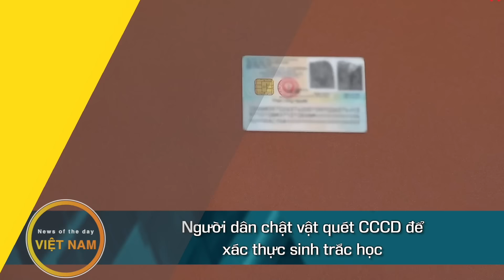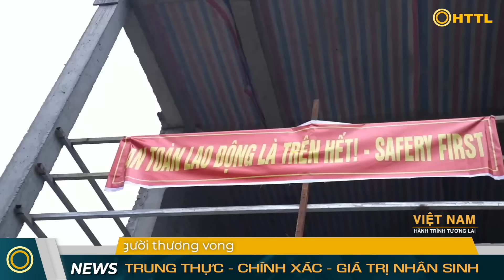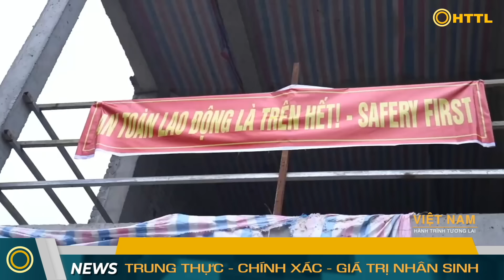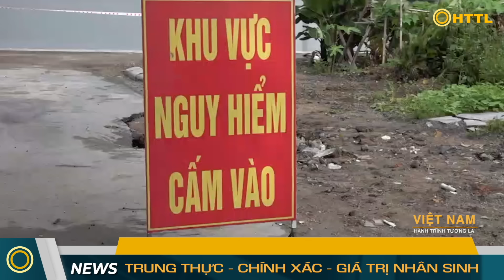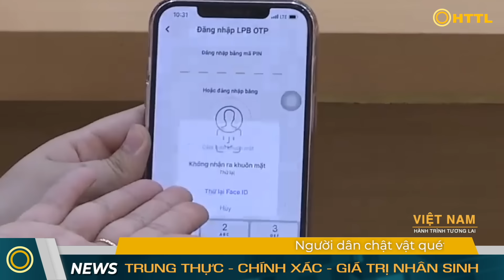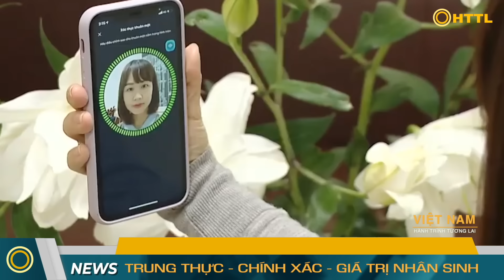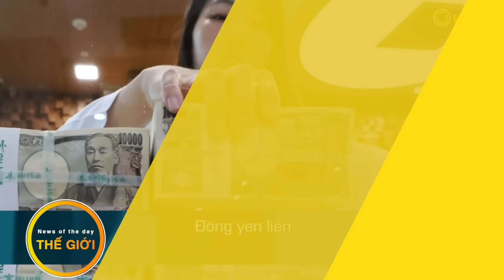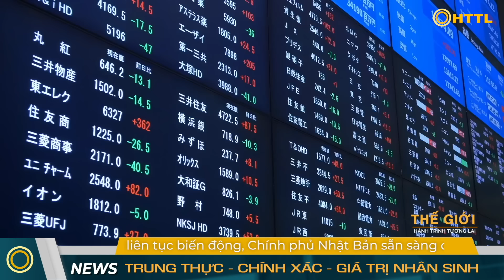Tin Tổng Hợp (25/6) Israel: Cuộc Chiến Gaza Kết Thúc, Chuyển Sang Đánh Lebanon. Ukraine Bạo Kích Nga